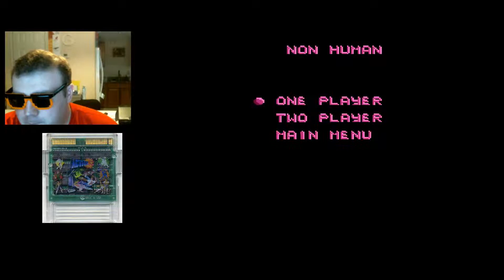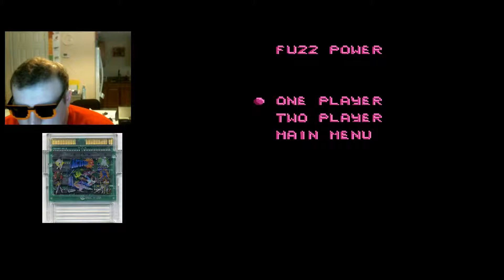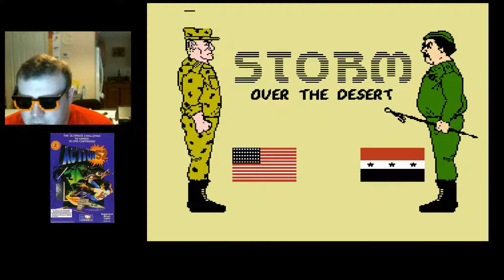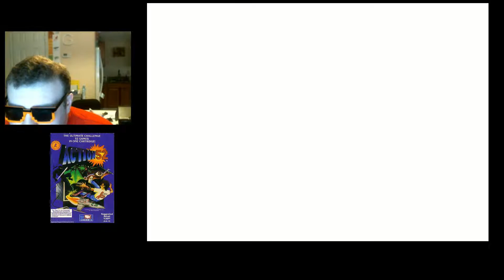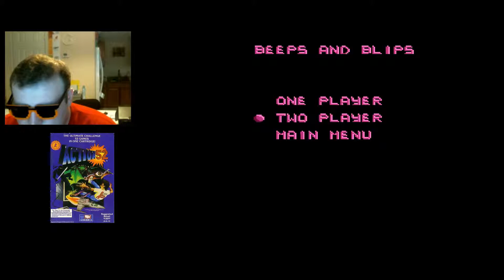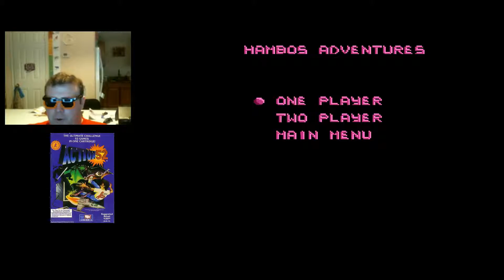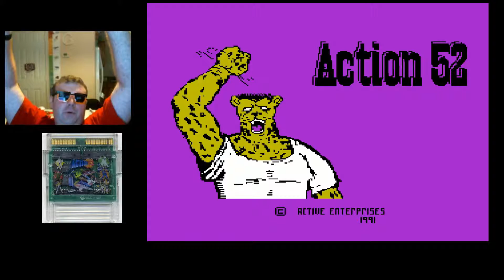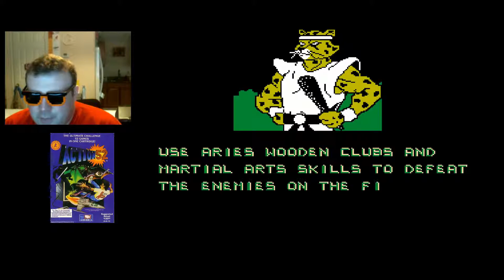NES Action! Action 52 Part 2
Mr Sunglasses plays Action 52... suffers through more like... HORRIBLE! Playing through the games 26-52 including the famous/infamous Cheetahmen!